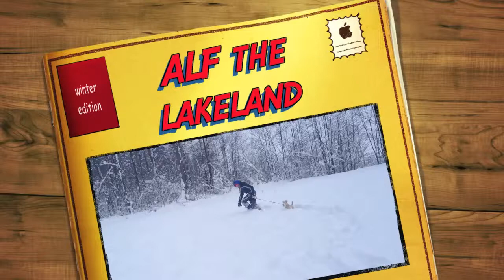Alf in winter